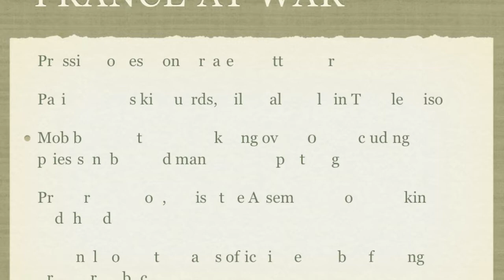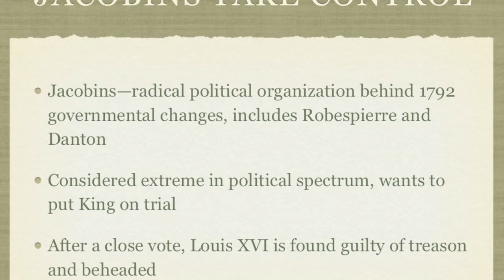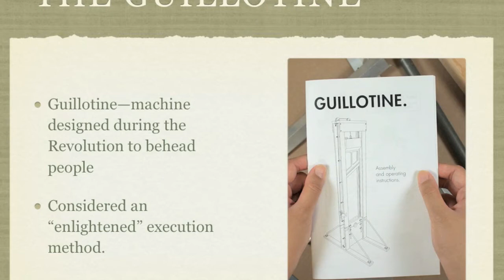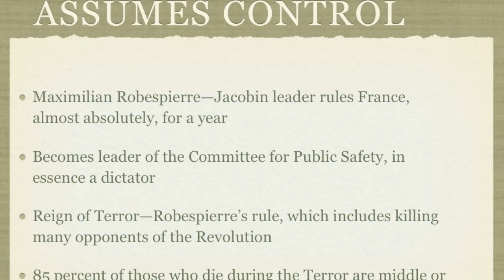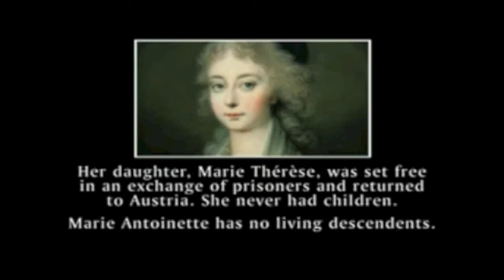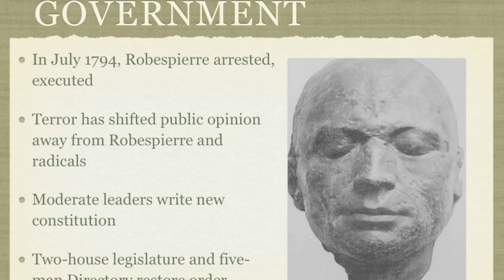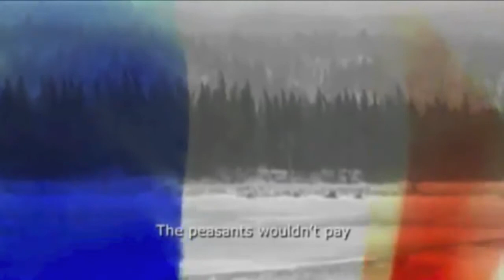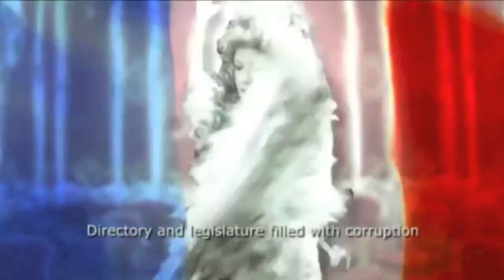End of the Revolution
The end of the French Revolution. or is it?
Again, another history teachers video, cause they're awesome!!!